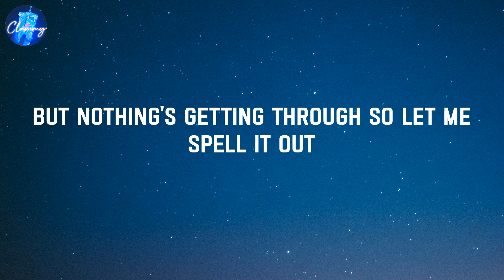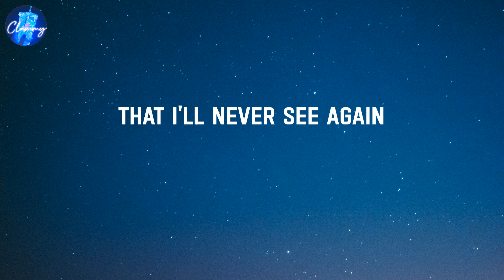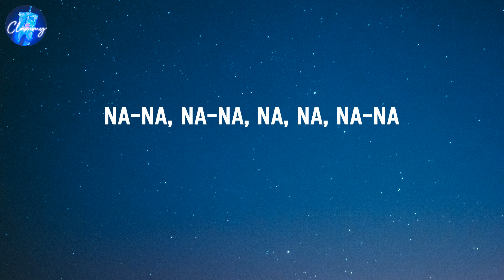abcdefu - GAYLE (Lyrics)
Lyrics:
Fuck you
Fuck you
A-B-C-D-E
F you
Fuck you
A-B-C-D-E
F you
Fuck you
A-B-C-D-E
F you